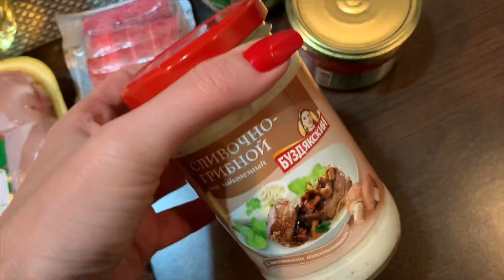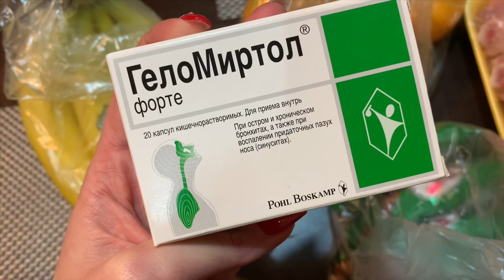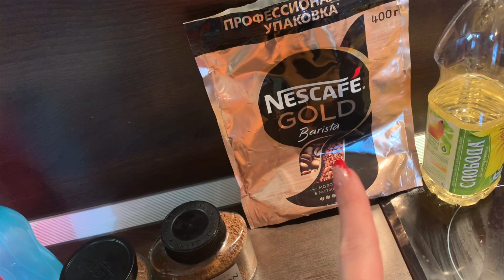ГОТОВЛЮ | РЕЦЕПТЫ | МОЙ ОРХИДЕИ | ЧТО С НИМИ | УЧУСЬ | ПОКУПКИ VLOG:26-27.11.19